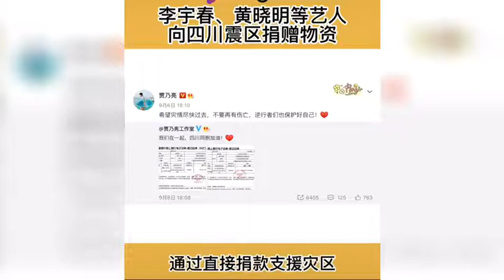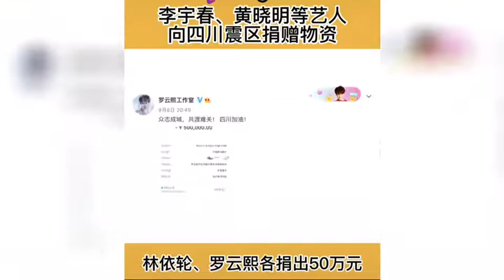四川泸定地震争分夺秒！挖掘机在震区绝壁之上抢通救援道路 航拍现场画面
四川泸定地震已致72人遇难：甘孜州38人，雅安市34人